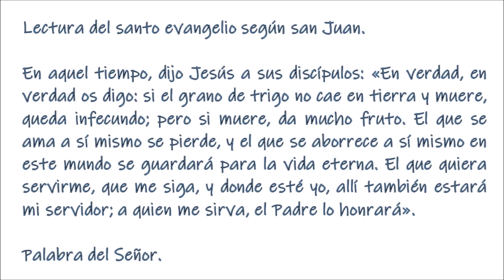El Evangelio del día. Martes XIX semana T. O. San Lorenzo. P. Justo Antonio Lofeudo 10 08 2021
San Lorenzo.
   (Era diácono de la Iglesia de Roma y murió mártir en la persecución de Valeriano, cuatro días después de Sixto II, papa, y sus compañeros, los cuatro diáconos romanos. Su sepulcro se halla junto a la vía Tiburtina, en el campo Verano; Constantino Magno erigió una basílica en aquel lugar. Su culto se había difundido en la Iglesia ya en el siglo IV. )

  Lectura de la segunda carta del apóstol san Pablo a los Corintios.
  Hermanos: El que siembra tacañamente, tacañamente cosechará; el que siembra abundantemente, abundantemente cosechará. Cada uno dé como le dicte su corazón: no a disgusto ni a la fuerza, pues Dios ama «al que da con alegría». Y Dios tiene poder para colmaros de toda clase de dones, de modo que, teniendo lo suficiente siempre y en todo, os sobre para toda clase de obras buenas. Como está escrito: «Repartió abundantemente a los pobres, su justicia permanece eternamente». El que proporciona «semilla al que siembra y pan para comer» proporcionará y multiplicará vuestra semilla y aumentará los frutos de vuestra justicia.
—• Salmo 111 •—
R/M Dichoso el que se apiada y presta.
Dichoso quien teme al Señor
y ama de corazón sus mandatos.
Su linaje será poderoso en la tierra,
la descendencia del justo será bendita.MR/
Dichoso el que se apiada y presta,
y administra rectamente sus asuntos,
porque jamás vacilará.
El recuerdo del justo será perpetuo.MR/
No temerá las malas noticias,
su corazón está firme en el Señor.
Su corazón está seguro, sin temor,
hasta que vea derrotados a sus enemigos.MR/
Reparte limosna a los pobres;
su caridad dura por siempre
y alzará la frente con dignidad.MR/
Aleluya, aleluya, aleluya. El que me sigue no camina en tinieblas –dice el Señor–, sino que tendrá la luz de la vida.
(«A quien me sirva». Siguiendo al Señor, san Lorenzo llevó a plenitud el sentido de su ministerio: se puso al servicio de la salvación de los hombres. La atención de las mesas y la administración de los pocos bienes de la Iglesia en favor de los pobres fue la manera concreta de representar al siervo fiel enviado por el Padre. )
En aquel tiempo, dijo Jesús a sus discípulos: «En verdad, en verdad os digo: si el grano de trigo no cae en tierra y muere, queda infecundo; pero si muere, da mucho fruto. El que se ama a sí mismo se pierde, y el que se aborrece a sí mismo en este mundo se guardará para la vida eterna. El que quiera servirme, que me siga, y donde esté yo, allí también estará mi servidor; a quien me sirva, el Padre lo honrará».